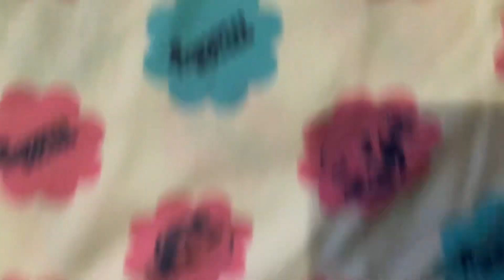Candy shirt 🤭(Wait until the end)